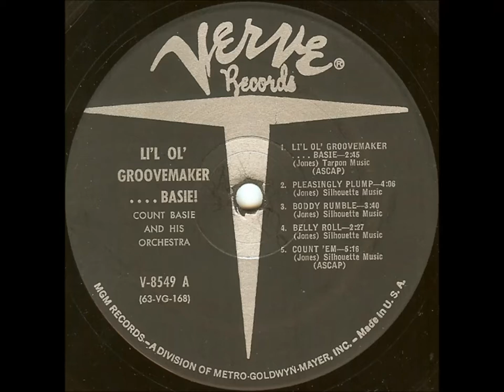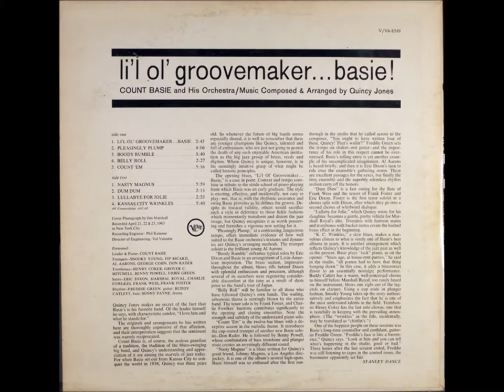Count Basie - Dum Dum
Solos: Frank Foster, Eric Dixon, Sonny Payne
Composed By, Arranged By – Quincy Jones
Piano, Leader – Count Basie, Drums – Sonny Payne
Double Bass – Buddy Catlett, Guitar – Freddie Green
Saxophone – Charlie Fowlkes, Eric Dixon, Frank Foster, Frank Wess, Marshall Royal
Trombone – Benny Powell, Grover C. Mitchell, Henry Coker, Urbie Green
Trumpet – Al Aarons, Don Rader, Snooky Young, Fip Ricard, George Cohn
Recorded April 21, 22 & 23, 1963 in New York City
Engineer [Recording] – Phil Ramone
Recorded By [Director Of Engineering] – Val Valentin
Photography By [Cover] – Jim Marshall